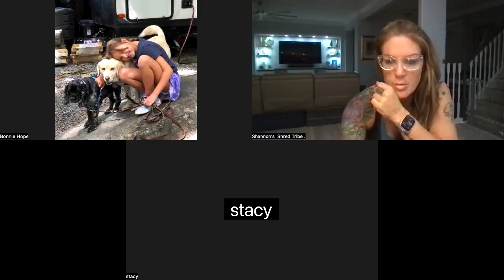weekly meeting 2 1 23 sleep